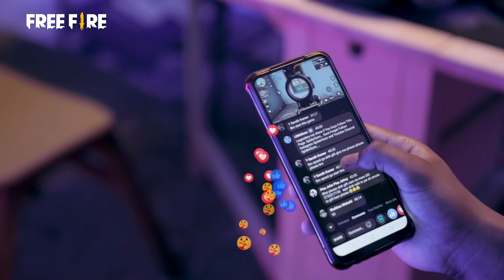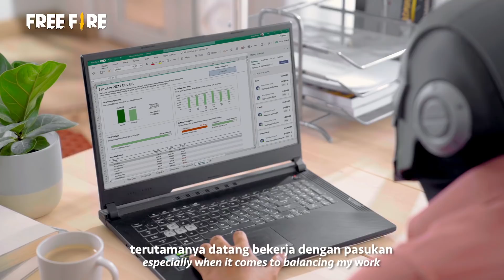SpiderGunz l Sorotan Influencer Garena Free Fire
Hi Survivors, edisi pertama FreeFireStreamers kini tiba! Tonton bagaimana SpiderGunZ bertukar dari Zero ke Hero dengan bermain Free Fire

Tonton strim beliau dari jam 6 petang - 12 pagi setiap hari di

Dear Survivors, the first edition of FreeFireStreamers​ is here! Watch how SpiderGunZ's go from Zero to Hero from playing Free Fire